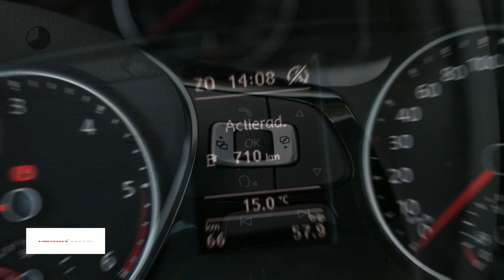Volkswagen Transporter Dubbele Cabine | L2 HighLine | 2 schuifdeuren | Nav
Gem. verbruik: 6,0 l/100km
Verbruik stad: 8,0 l/100km
Verbruik snelweg: 5,0 l/100km
Emissie: 175,0 g/km

Merk: Volkswagen
Model: Transporter
Type: Dubbele Cabine | L2 HighLine | 2 schuifdeuren | Nav
Bouwjaar: 2018
Vermogen: 150 kW
Cilinderinhoud: 1.968 cc
Aantal cilinders: 4
Brandstof: diesel
Uitstootklasse: euro 6
Transmissie: handgeschakeld
Gewicht (leeg): 1.904 kg
Max trekgewicht: 2.500 kg
Carrosserievorm: commercial truck (6 drs)
Kleur: zwart

Accessoires:
* Achterdeuren
* Achterruitverwarming
* Airbags voor
* Airconditioning
* Alarmsysteem klasse II
* Bedrijfswagenhoogte standaard
* Bedrijfswagenlengte lang
* Bekerhouders
* Bestuurdersstoel in hoogte verstelbaar
* Bijrijdersstoel
* Boordcomputer
* Buitenspiegels in carrosseriekleur
* Buitentemperatuurmeter
* Bumpers in carrosseriekleur
* Carkit
* Centrale deurvergrendeling
* Centrale deurvergrendeling afstandbediend
* Climate control
* Cruise Control
* Derde remlicht
* Dubbele cabine
* Getint glas
* Lederen stuurwiel
* Lichtmetalen velgen
* Mistlampen voor
* Navigatiesysteem
* Parkeersensoren
* Radio
* Radio voorbereiding
* Ramen in achterdeuren
* Rechter buitenspiegel
* Regensensor
* Reservewiel
* Ruitenwisser achter
* Startonderbreking
* Stoelen in hoogte verstelbaar
* Stuurbekrachtiging
* Toerenteller
* Verlengd
* Volledige scheidingswand met ruit
* Voorruitverwarming
* Zijdeur
* Zijschuifdeur links
* Zijschuifdeur rechts
* NAP
Omschrijving:
Uit voorraad Transporter L2 Dubbele Cabine met 2 schuifdeuren en Navigatie.
Diverse kleuren met extra korting zolang de voorraad strekt.
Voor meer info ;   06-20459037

Aanbieder: